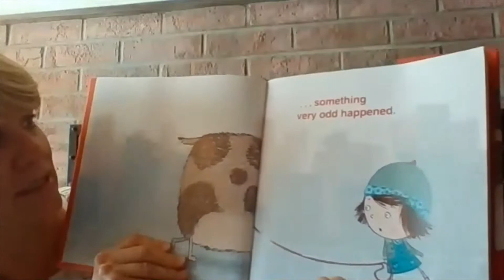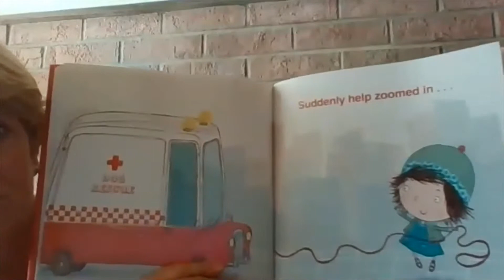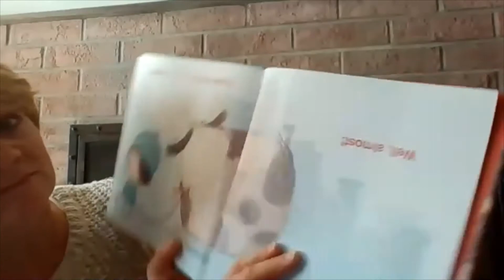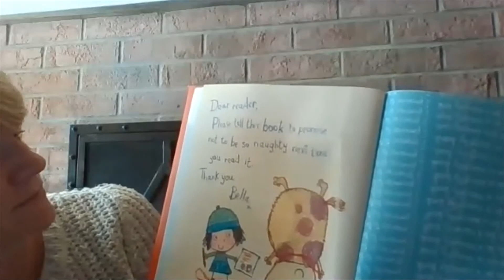This Book Just Ate My Dog v.2